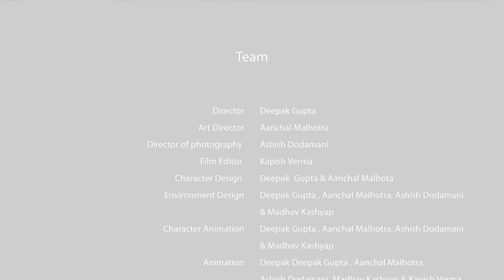Odyssey of Sheamonto I FolkLog I A film by Communication Design students at IIAD